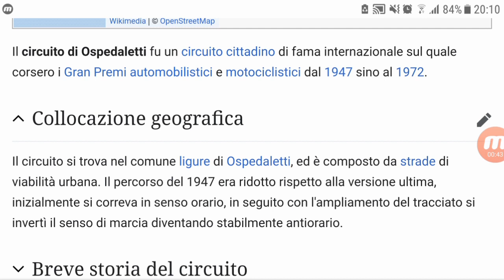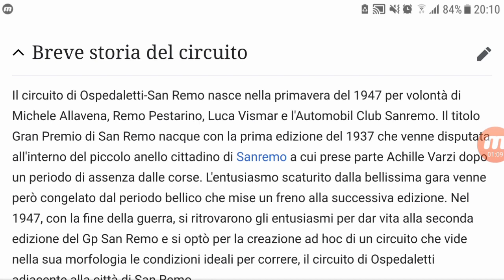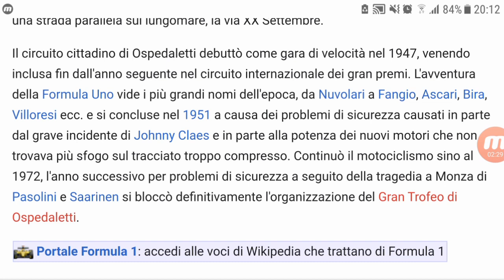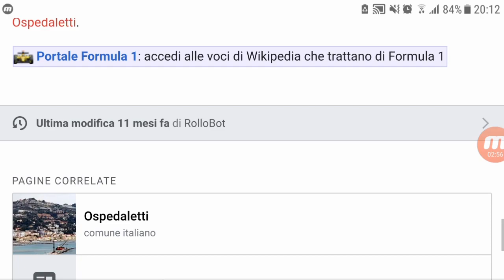#57 La Storia dei Circuiti: Circuito di Ospedaletti